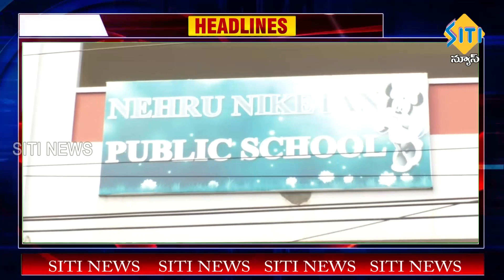TENALI SITI NEWS - 6 1 2023 - 10 PM PART - 2